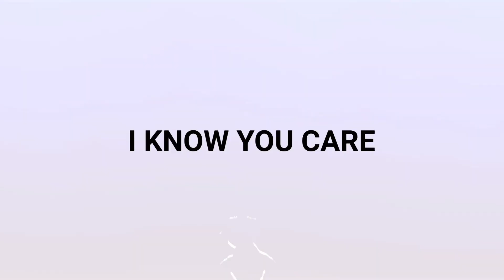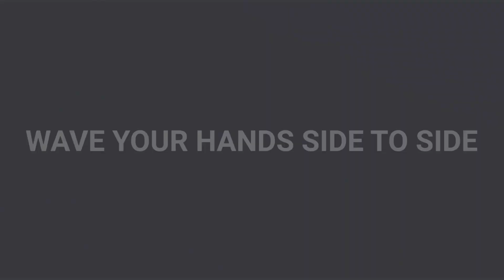RIONA PERFORMS 2023 | Della (Backdrop Visuals) - 7/11 by Beyoncé